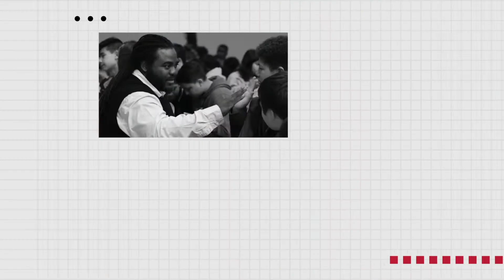There is more to you! | Branch Speaks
Branch Speaks at Stanford Mental Health & Wellness Week about the work that the 100kMasks Challenge is doing for people around the Bay Area and around the world. It was an opportunity for students at Stanford University to recognize that even on a campus of the best and brightest, that there are real people, having real experiences and real challenges, regardless on what you are able to see on the outside.

A common term used on campus is the "Duck Syndrome" where everyone walks around looking "SUPER COOL" on the Surface, and yet "Kicking Like Mad" underneath.

Interested in Connect with Ashanti to bring the TakingOffTheMasks Workshop to your community to your students, teachers, or high performance teams

Let's take this relationship further and be friends on Social:

Connect with Ashanti

Connect with Ever Forward Club